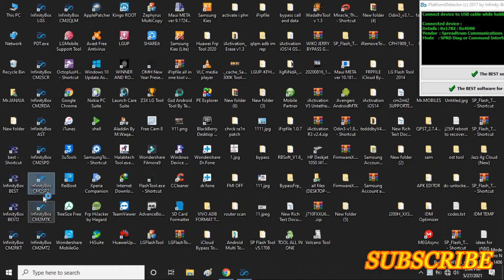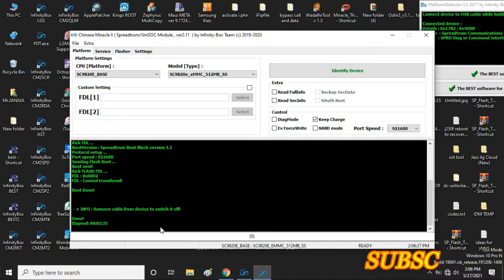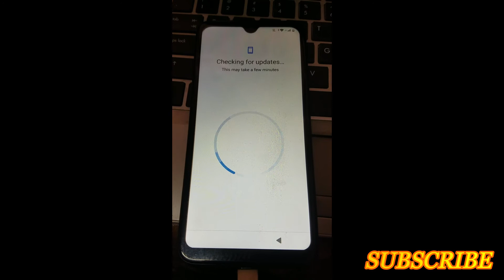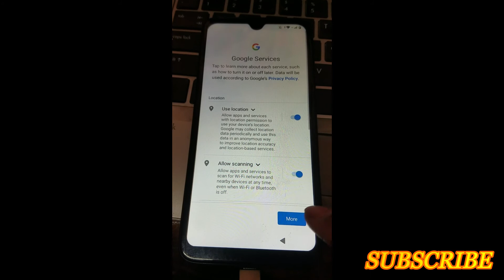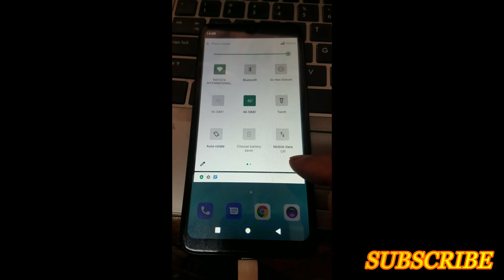ITEL A48 FRP BYPASS | PIN LOCK PATTERN LOCK FRP LOCK REMOVE | CM2